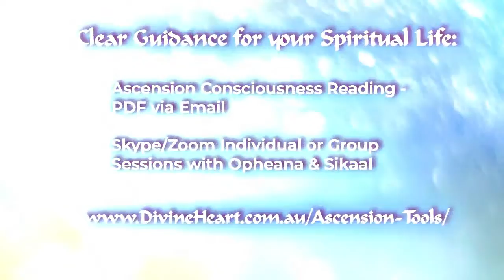ISIS GODDESS – ISIS TEMPLE MEDITATION with Ascended Master Isis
ISIS TEMPLE MEDITATION - SPIRITUAL TEMPLE - WITH ASCENDED MASTER ISIS - GODDESS ISIS - CHANNELED GUIDED MEDITATION **Join WEEKLY Meditation Membership - 1st Month Free ~ Enroll in FREE COURSE ~

In this Isis Goddess - Isis Temple Meditation Ascended Master Isis takes you on a powerful journey in the Inner Realms to a Sacred Ancient Chamber connected to the pyramids where you receive 3 profound clues assisting you deeply in your Here and Now.

All Meditations, including Full & New Moon Meditations, can be done and repeated anytime and as often as guided. A new Channeled Guided Meditation is uploaded monthly on Friday.

Receive Channeled Spiritual Messages & Galactic Channeling with Opheana & Sikaal and the Family of Light. New videos are uploaded monthly on Wednesday.

The Shaman
Adrift
The Lightwalkers

OPHEANA & SIKAAL
Opheana & Sikaal offer you Channeled Guided Meditations with the Family of Light. The Guided Meditations are consciously channeled by Opheana & Sikaal and will assist you deeply on your personal and spiritual development journey and your path of Ascension. Opheana & Sikaal are Teachers of Universal Consciousness, Conscious Channels, Cosmic Shamans, Twin Flames, Parents of 4 New Children and Multidimensional Souls in an Earthly Incarnation. They share Sacred Mystery School & Life Mastery Teachings and many Spiritual & Ascension Support resources.